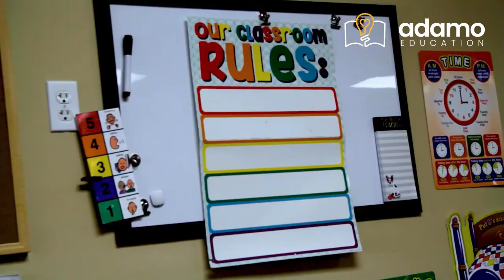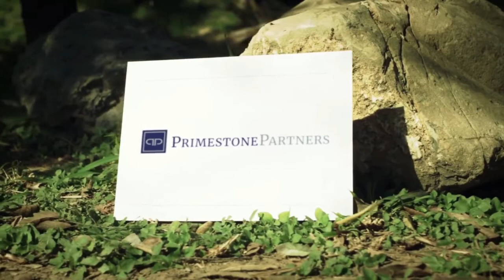LatAm, Carib ..economic development, security issues, geopolitics